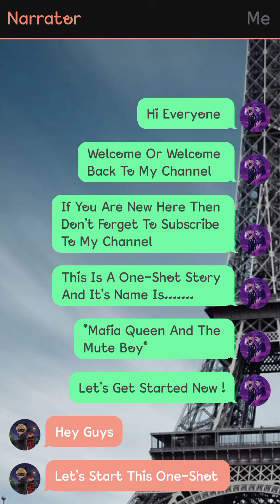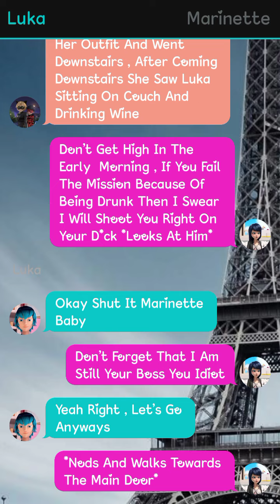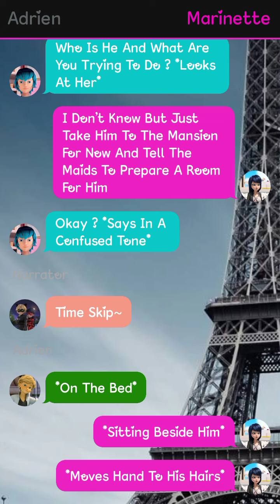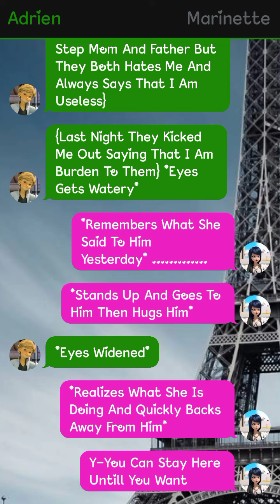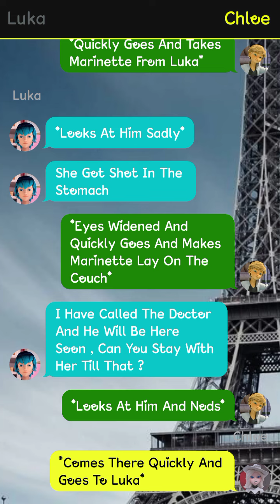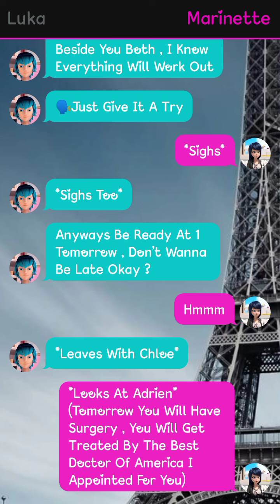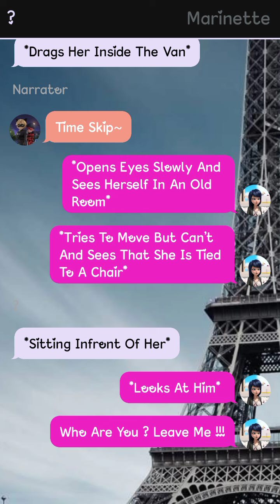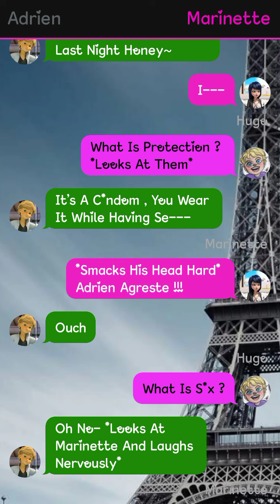Mafia Girl And The Mute Boy || One-Shot || Miraculously Text Stories 🌝